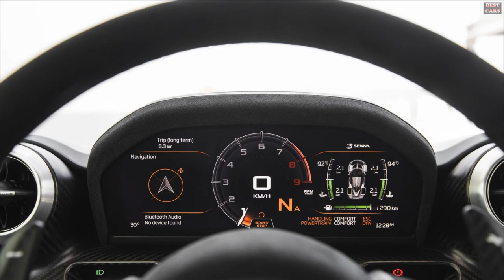New! - 2021 McLaren Senna | $1.01 million - Supercar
2021 McLaren Senna -  $1.01 million

                                    2021 McLaren Senna specifications

Engine M840TR 4-liter (3,944 cc) twin-turbo V-8
Power 800 PS (789 hp) @ 7,250 rpm
Torque 800 Nm (590 lb-ft) @ 6,700 rpm
Transmission 7-speed SSG, dual-clutch
Drive modes Comfort, Sport, Track
Handling modes Comfort, Sport, Track, Race
Width 84.7 in with mirrors
Turning circle 12.9 meters
Dry weight 2,641 pounds
0-60 mph 2.7 s
Max speed 208 mph
Fuel consumption 12.4 l/100 km (16 mpg)